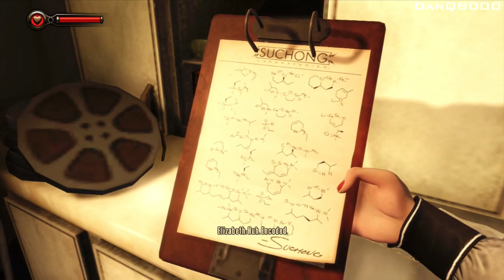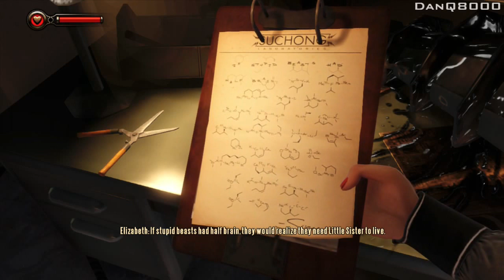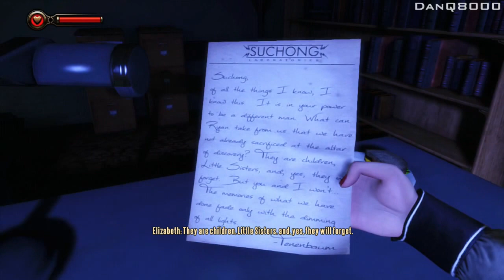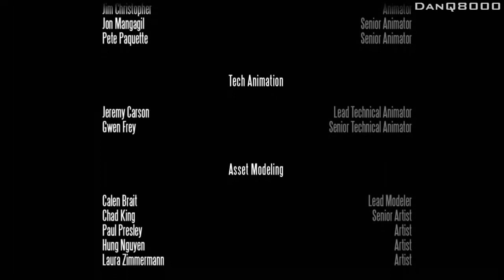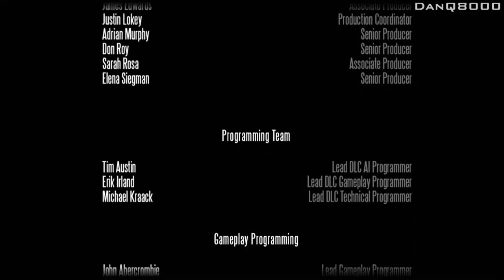BioShock Infinite - Walkthrough - Burial At Sea DLC - [Episode 2] - Part 10 - Ending | DanQ8000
"ENDING"

BioShock Infinite
Burial At Sea DLC Episode 2 - Part 10
With Commentary